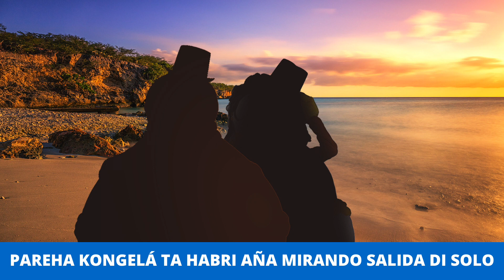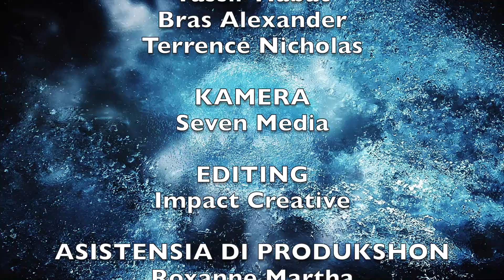Boletin Kongelá 21 | 2 January 2022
Today's Headlines:
- Frozen Couple opens year watching sunrise.
- Finally, Love is in the Air!
- Pop and Poppin exchange gifts during Christmas.

Boletin Kongelá offers all the news and breaking stories about the visit of SneeuwPop and SneeuwPoppin to Curaçao.

Presented by Dibo Doran.

Follow Keda Kongelá here on YouTube, or on any of the following channels: